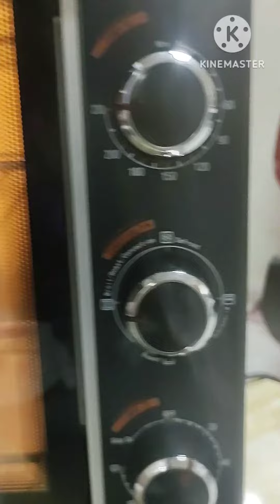remove 1 heating element damage